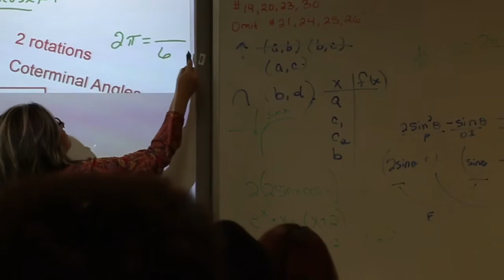TeacherTuesday | Michelle Hurt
Southmoore High School's Michelle Hurt knows what it's like to not have support, so she does everything she can to make sure her students know they can count on her. She's our TeacherTuesday because of this and so much more!